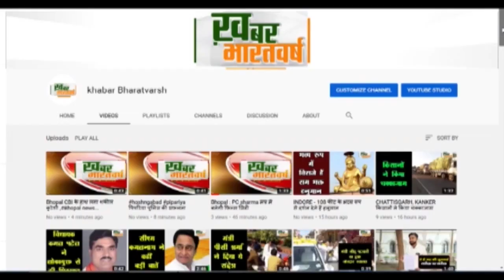एक सप्ताह में चलेंगी दो नई Vande Bharat Express, MP को आज मिलेगी पहली वंदे भारत एक्सप्रेस